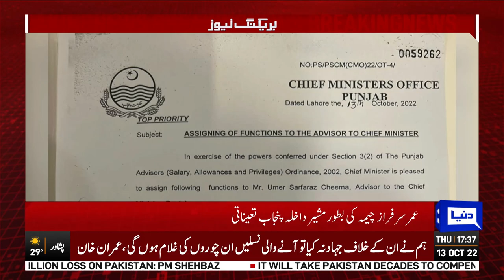Must WATCH! Big News About Omar Sarfraz Cheema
عمر سرفراز چیمہ سے متعلق اہم خبر